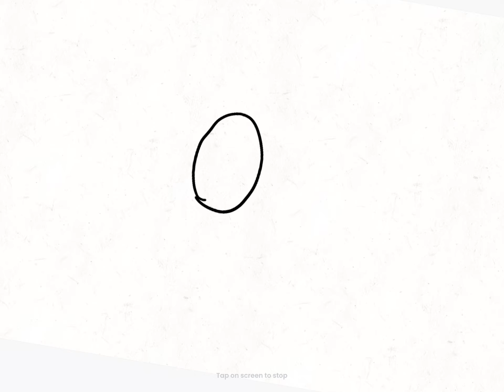Lip sync to Hansel (y’know that one part)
Gimme some tips so i can improve pls!

And some tips for animation in general lol